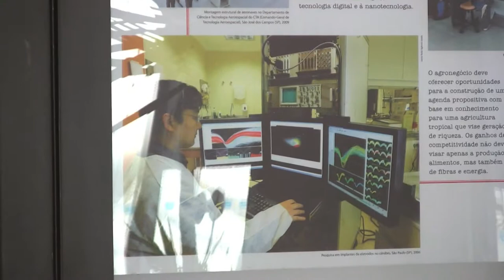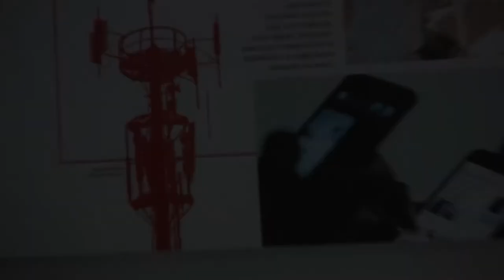Na pressão: sociedade quer PL para regulamentar comunicação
A Campanha Para Expressar a Liberdade enviará um projeto de lei ao congresso que prevê um novo marco regulatório para a comunicação. Em entrevista à TV Vermelho, Altamiro Borges, do Centro de Estudos da Mídia Alternativa Barão de Itararé, enfatiza a necessidade de pressionar o Congresso Nacional para que haja uma regulamentação. "Como o governo Dilma não está afim de comprar essa briga, a sociedade civil vai pressionar", avisa.
Os artigos 220, 221,223 e 224 da Constituição Federal, de 1988, que definem diretrizes para a comunicação no país, ainda precisam de regulamentação.
"Infelizmente o Congresso Nacional não cumpriu até hoje seu papel. A Constituição de 1988 definiu as balizas do que deveria ser a comunicação no Brasil, nos artigos 220, 221,223 e 224. Esses artigos ainda não foram regulamentados. Um desses artigos, por exemplo, proíbe o monopólio. E o que mais tempos hoje é monopólio", explica Altamiro Borges, que também é blogueiro.
Projetos de lei de iniciativa popular é um instrumento previsto na constituição brasileira. "Vamos ficar nove meses coletando assinaturas para levar o projeto para o congresso nacional. E isso entra imediatamente no Congresso", afirma.